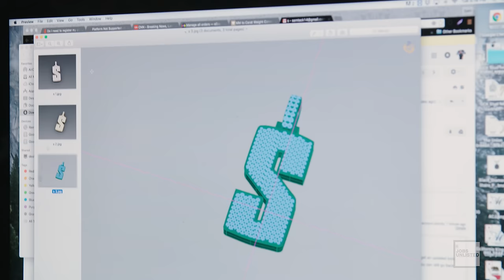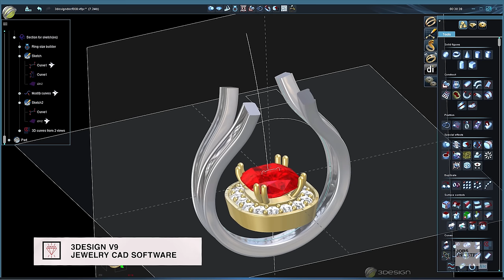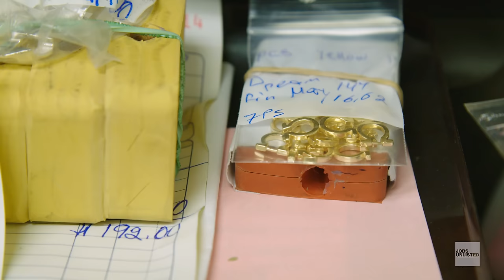Post Malone’s Jeweler Shows How To Make Jewelry For Cousin Stizz | Jobs Unlisted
Speedy Morman takes viewers on an in-depth look at some of the most aspirational and unexpectedly cool professions that you probably won’t stumble upon in a job search. On this episode of Jobs Unlisted, find out if he can make it as a jeweler.